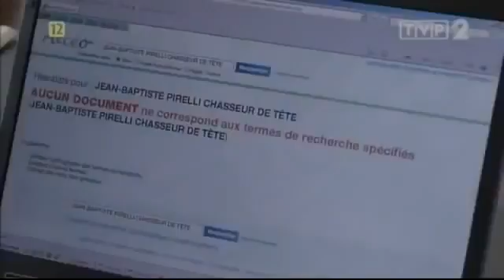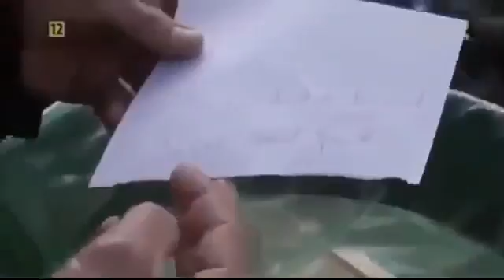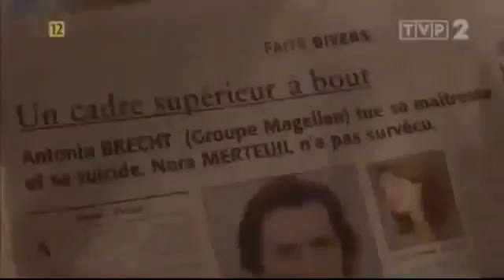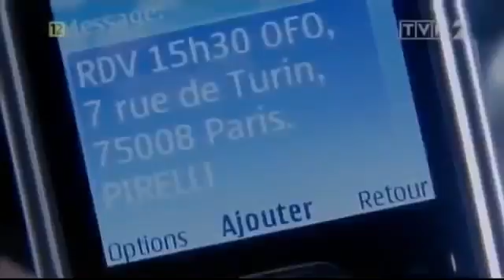Mordercza selekcja Caly-Film Lektor PL Akcja Dramat Dreszczowiec